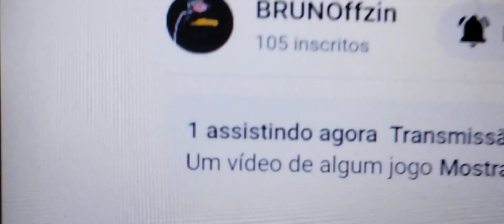está em live neste exato momento !!!